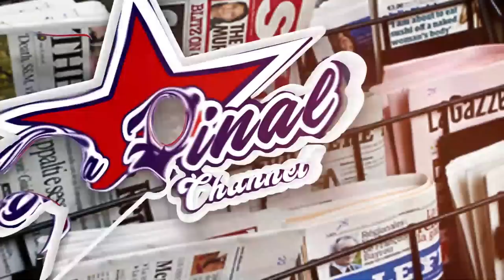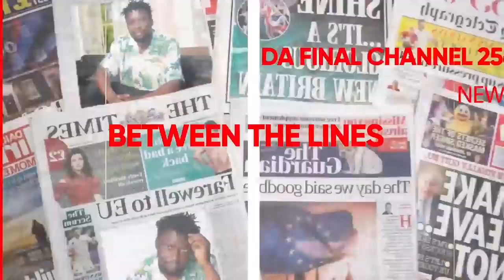ALIEN SKIN GUDO EKIVULU KYAMUSAZE ? ENSONGA YIINO LWAKI. SHEILA GASHUMBA NE GRENADE KIKA - NTAMBI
TRENDING STORIES